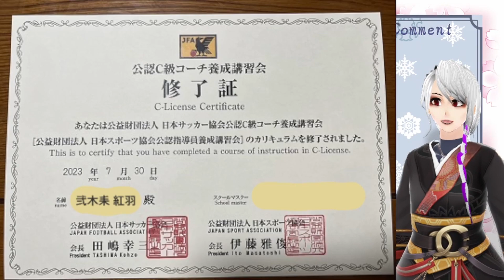重大報告!!! 「世界初」が爆誕!!!